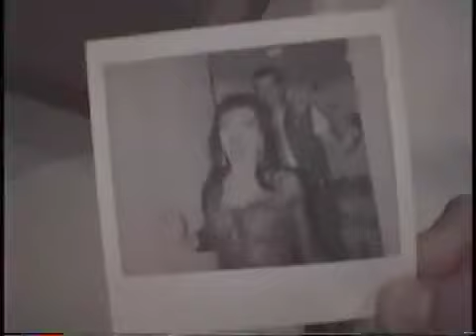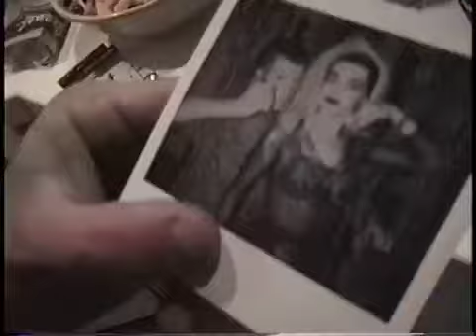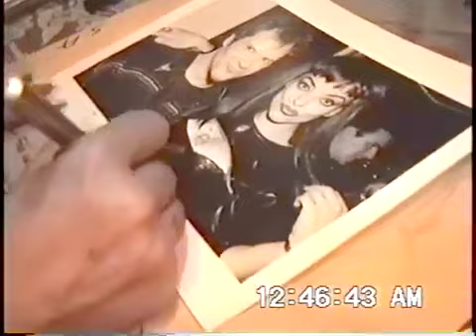NINA HAGEN & DAVID SPADA 1994 Party at NYC Loft PRIVATE VIDEO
Nina Hagen had a collaboration with David making outfits for Nina, including her Wedding in Ibiza. This video is home footage at a New York City party, 10/08/1994. From World Love Production.